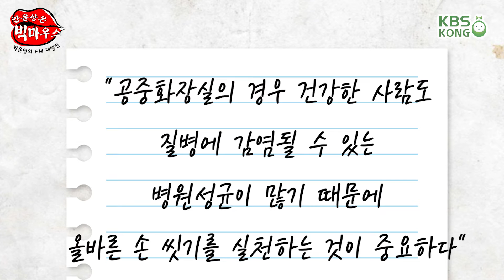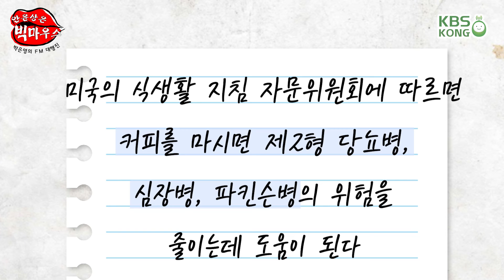3명 중 1명 화장실 이용 후 손 안 씻는다_안윤상은 빅마우스 [박은영의 FM대행진]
2019년 10월 21일

- '캠핑' 인기 있는 여가생활로 급상승
- 3명 중 1명 화장실 이용 후 손 안 씻는다
- 커피와 달걀만으로 건강한 아침식사 할 수 있다